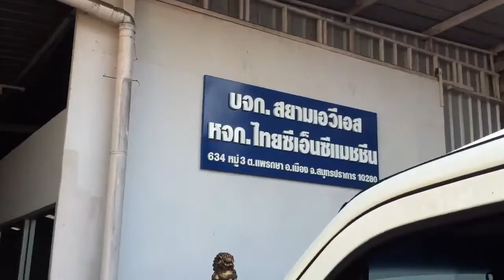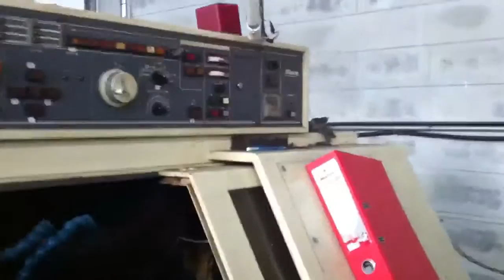บจก.สยามเอวีเอส/โรงงานผลิต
บจก. สยามเอวีเอส
นำเข้า-ผลิต-จำหน่าย-ให้เช่า จอโปรเจคเตอร์ (Produce-sales-rent projector screen)
เนื้อจอนำเข้าทั้ง ฉายหน้า (matte white) จอซิลเวอร์3D (Silver 3D)และ ฉายหลัง (Rear projection)
กว้าง 4.5 เมตร ผืนเดียวกันไม่มีรอยต่อ สามารถสั่งตัดได้ตามขนาดที่ต้องการ
รูปแบบจอ ทั้ง video format 4:3 HD 16:9 และ 2.35:1 หรือตามมาตราฐาน 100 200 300 และ 400 นิ้ว หรือตามขนาดที่ ต้องการ ขั้นตอนการผลิตใช้เครื่องจักร CNC ทั้งระบบ ทำให้งานที่ออกมาเที่ยง ตรง สวยงาม และขนาดเดียวกันทุกจอขณะเดียวทางเรามีจักรเย็บจอ โดยช่างมีประสบการณ์ นอกนี้ เราเป็นผู้ผลิต จอพับ ขนาด 150 นิ้ว 200 300 และ 400 นิ้ว บริการให้กับลูกค้่า ที่ต้องการ จอโปรเจคสำเร็จรูป ทั้ืง จอกับโครงจอ รับผลิต ตาม ออเดอร์ จอผลิตในประเทศ มีศูนย์บริการซ่อม และมี อะไหล่เปลี่ยน ซ่อม ได้ทุกตัว ภายใน 7 วัน